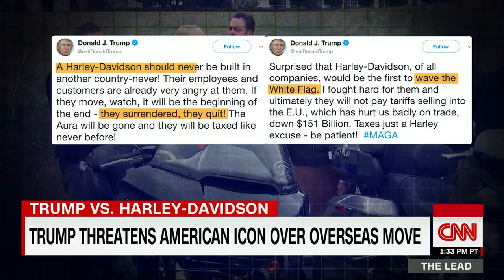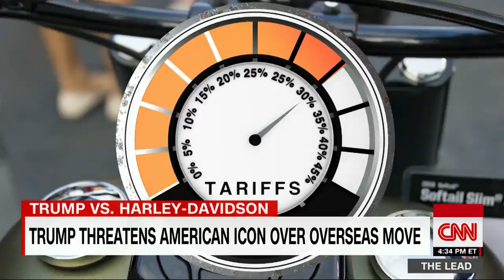Trump blasts Harley Davidson over production